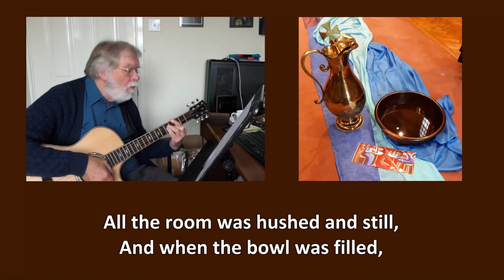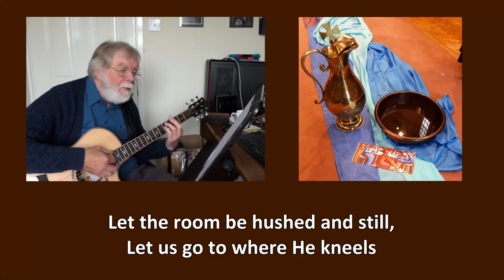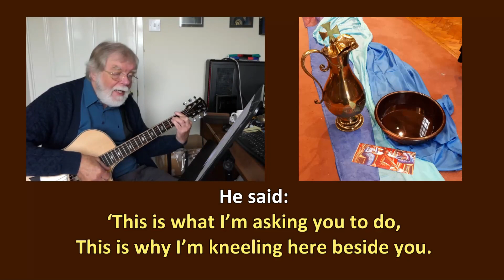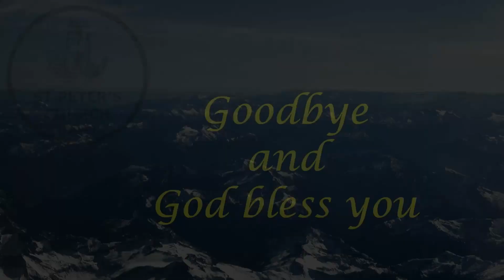Morning Prayer Tuesday 24th October 2023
"All the Room was Hushed and Still"  by Graham Kendrick sung by David Moore